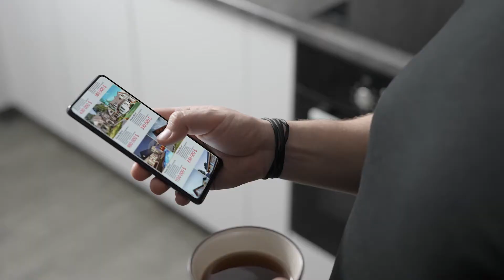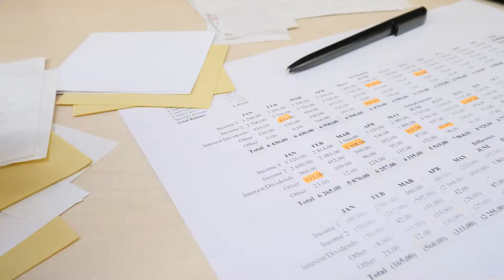What Is A Short Sale | Foreclosure Vs Short Sale - Short Sale Vs Foreclosure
START investing in REAL ESTATE TODAY

📒  Show Note 📒

🔴🔴 JOIN ONE OF MY PROGRAMS 🔴🔴

WANT to GROW personally and professionally, DOWNLOAD my FREE resources

foreclosure vs short sale - short sale vs foreclosure and don't get caught owing more than you should.  at the end of the day you can always get a deal and it doesn’t have to be a short sale or foreclosure  you don’t need to time the market.
the secret to short sales and foreclosures that you won't hear anywhere else.

the short sale and foreclosure process for a property are ways for a homeowner to get out of a mortgage they used to buy the property.

in today's video i discuss the difference between a foreclosure vs a short sale in very simple terms.   my real estate expert advice is based on my experience with short sales and foreclosures and the purpose of this video is to explain the difference on a very simple level...

 consulting with a licensed professional versed in short sales and the foreclosure process is a must... which is better to buy; a foreclosure or short sale? one of the most common questions asked of me is if a buyer can get a better deal by buying a foreclosure rather than a short sale or regular sale.
how foreclosure vs short sale affects credit. have you seen a short sale or foreclosure online for a really good price but have no idea what that means?

the primary difference between short sales and foreclosures is in who is selling the property. buying short sales and foreclosures | 2021.
 what is the difference between foreclosure vs short sale?
short sale vs foreclosure.
 after obtaining my short sale and foreclosure designation certificate i can assure you that who you work with matters. how foreclosure vs short sale affects credit explained  by a short sale & foreclosure negotiator  learn more information on